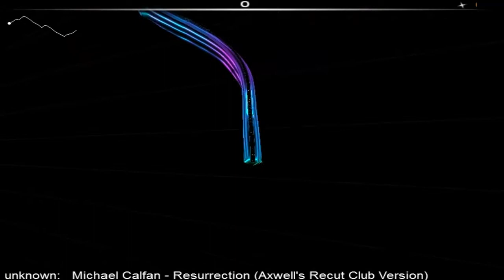Let's Play Audiosurf Part 1 - Michael Calfan's "Resurrection"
!!!LIES MICH!!!

Das ist der erste Part meines neuem Lets Play über das Game "Audiosurf".Und ihr könnt sogar mitmachen !!! Ich bestimmt die Songs die ich "abfahre",damit das Lets Play auch interessant wird,da jeder einen anderen Musikgeschmack hat.Schreibt einfach in die Kommentare welche Songs ihr habe wollt,ich nehme sie in die Videos.Das Let's Play wird regelmäßig kommen,dass heißt,ich werde täglich einen oder mehr Parts hochladen.Ein Feedback wäre auch toll,da ich es zum Anfang noch nicht einschätzen kann,wie das LP bei euch kommt.